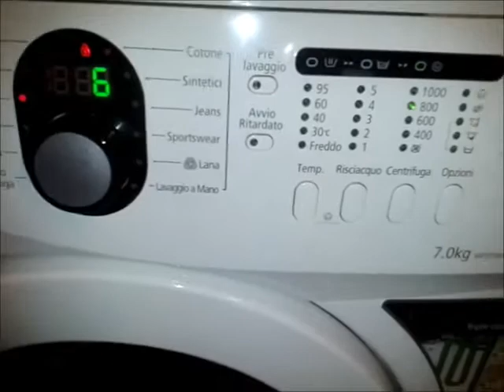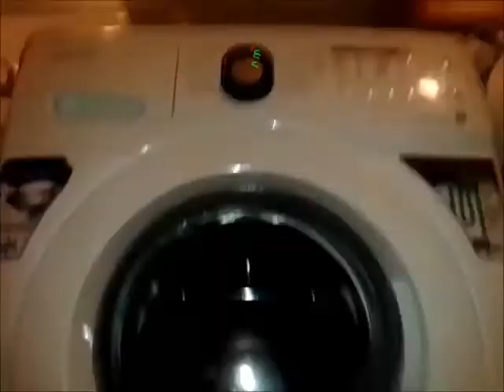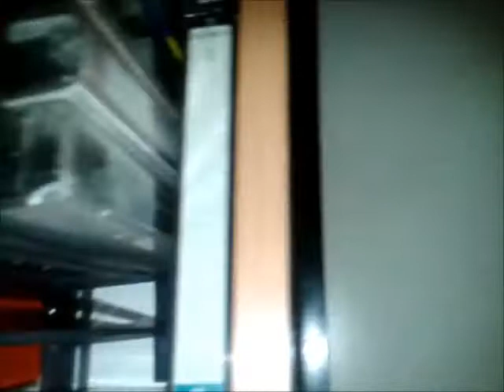Lavatrice vs cassette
In questo video vi mostro due passioni che condivido da anni su you tube
vi mostro la samsung che effettua la centrifuga finale a 800 giri
e qualche musicassetta che ho a casa mia che girano ancora nello stereo SHARP

In this video I show you two passions I've shared for years on you tube
washing machine vs. cassette
I show you the samsung that makes the final spin at 800 rpm
and some tapes that I have at my house that are still in my stereo SHARP